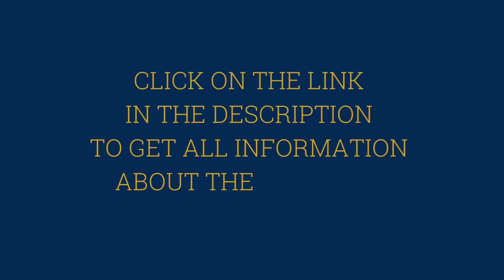Very cheap farmhouse with large garden in Italy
Or you can find more information and more properties on our

Our Real Estate Group always and only makes use of Real Estate Agents Regularly Qualified for the Profession with an Insurance Policy against professional risks, as required by law. If you buy or sell a house, always pay close attention to abusive real estate agents and all the risks associated with them.

Il nostro Gruppo Immobiliare si avvale sempre e solo di Agenti Immobiliari Regolarmente Abilitati alla Professione provvisti di Polizza Assicurativa contro i rischi di professione, come richiesto da legge.  Se Comprate o Vendete casa prestate sempre la massima attenzione agli agenti immobiliari abusivi e tutti i rischi ad essi correlati